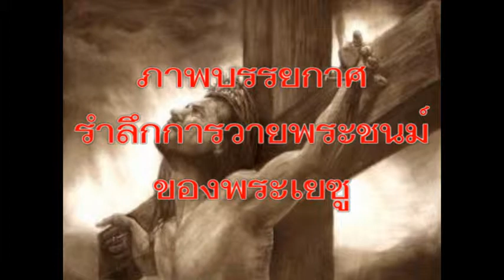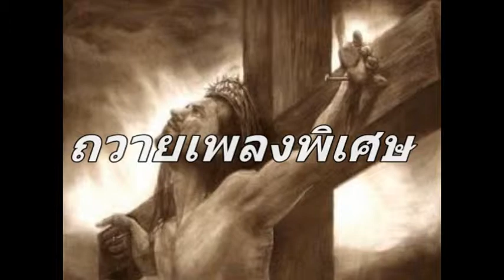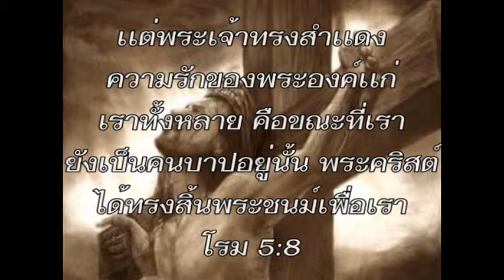ประมวลภาพระลึกพระเยซูคริสต์สิ้นพระชนม์